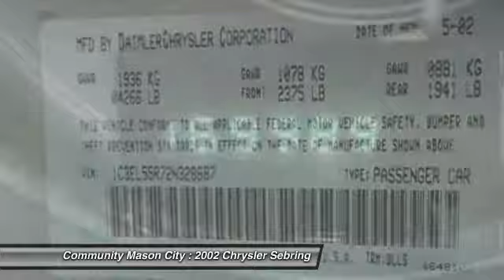2002 Chrysler Sebring Review - Sedan - Community Chrysler - Mason City Iowa 50401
2002 Chrysler Sebring

                                                          1780 S. Monro

LXi trim. Leather, CD Player, Aluminum Wheels, Edmunds Editors' Most Wanted Midsize Coupe. SEE MORE! KEY FEATURES INCLUDE: Leather Seats, CD Player, Aluminum Wheels Remote Trunk Release, Keyless Entry, Bucket Seats, 4-Wheel Disc Brakes, Vehicle Anti-Theft System. EXPERTS ARE SAYING: newCarTestDrive.com explains Chrysler's Sebring convertible combines a roomy interior, attractive pricing with a sleek design and top-down motoring. Maybe that's why it's America's best-selling convertible.. WHO WE ARE: We offer a 3/3 Warranty on selected pre-owned vehicles, as well as in-house financing. Please confirm the accuracy of the included equipment by calling us prior to purchase.